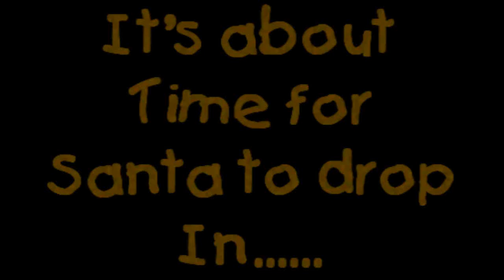Christmas Program 2013